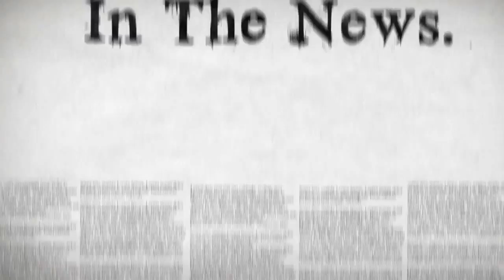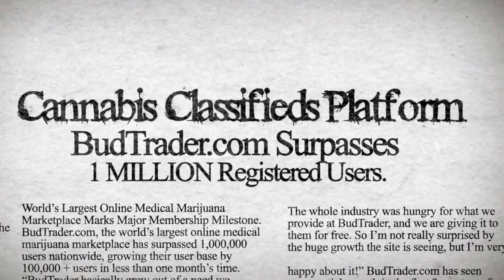BudTrader TV | News: Top Headlines 2017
Check out some of the top headlines about BudTrader for 2017. As you can see BudTrader has come a long way this year and made some major headway for 2018 and the future. We will keep moving forward until the whole world accepts cannabis and its life saving properties. Thank you for all that have supported us over the years.